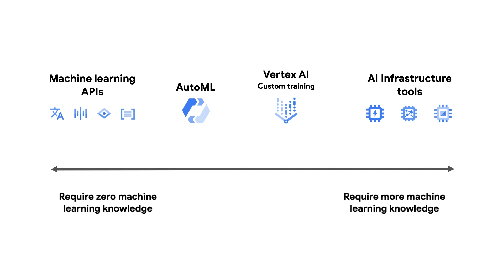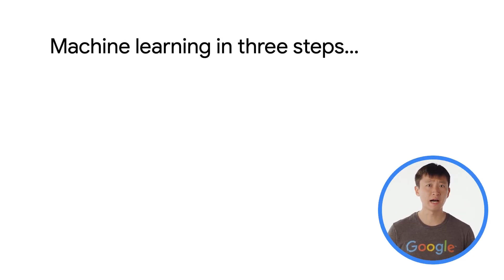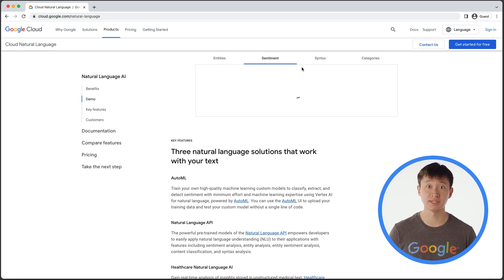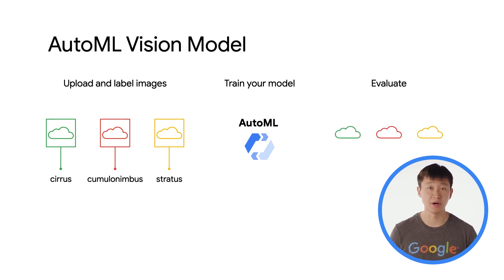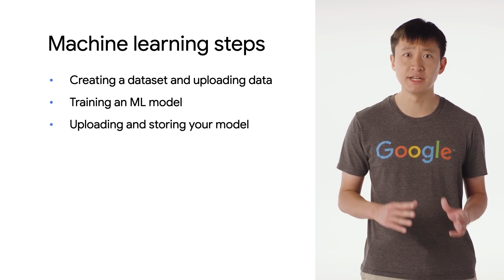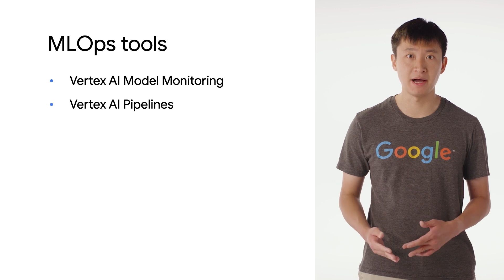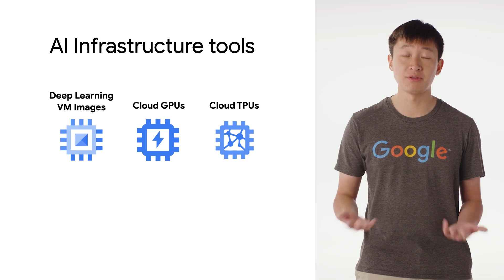Machine learning on Google Cloud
Hop on over to Google Cloud Skills Boost to learn more!

Did you know Google Cloud offers a broad spectrum of machine learning options? In this episode of Google Cloud Platform Essentials, Ryan discusses some different machine learning options on Google Cloud for different experience levels and project needs. From pre-trained APIs to managed platforms, discover the ease of developing and deploying your machine learning models with Google Cloud.